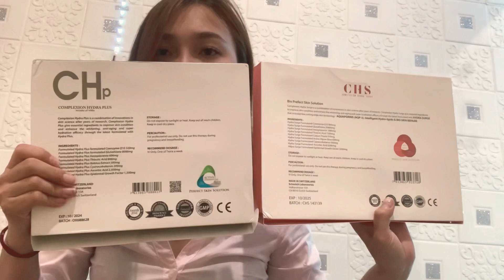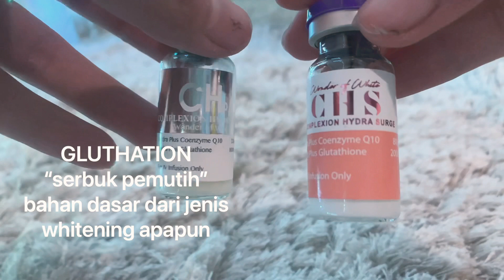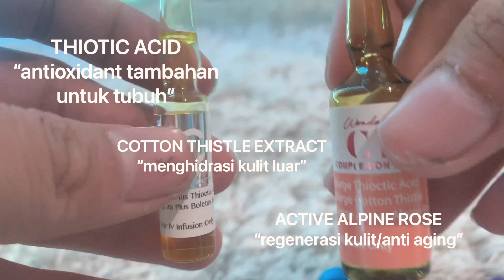UNBOXING CHP / CHS UNBOXING COMPLEXION HYDRA SURGE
Hai lovers! ❤️❤️❤️.